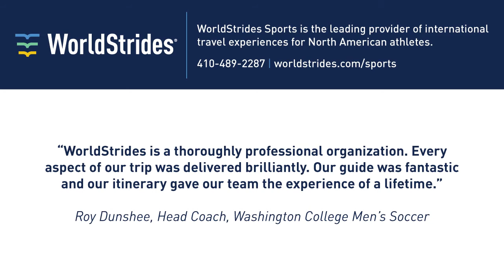Derek Rae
From taking his tape recorder to Aberdeen games as a young boy, to commentating at World Cups, Derek Rae has seen it all. He tells us about the luck involved in his big break, the influence of the German game on him, and why the 2019 Women’s World Cup might have been his most favorite tournament to date.